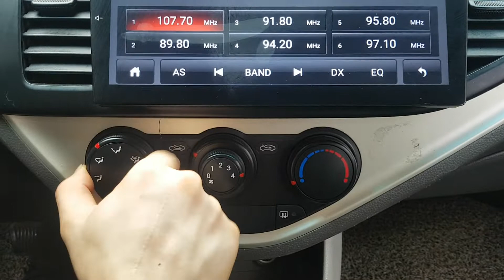2012 MORNING CT059896